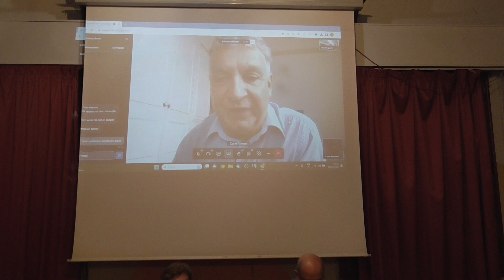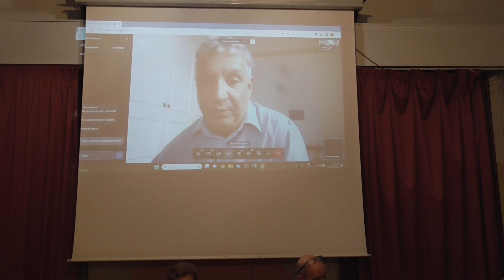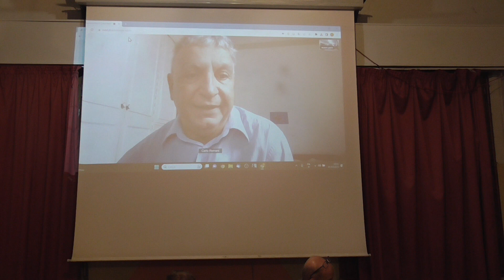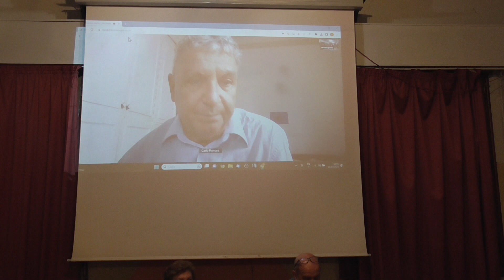Empoli 21-10-2023 Presentazione del libro "Oreste Ristori"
Nuovo valore
Non profit e attivismo Diretta dal Brasile con Carlo Romani autore del libro "Oreste Ristori"
Intervengono: Adriana Dadà, Franco Bertolucci e Paolo Becherini